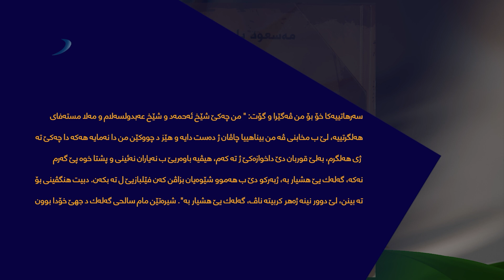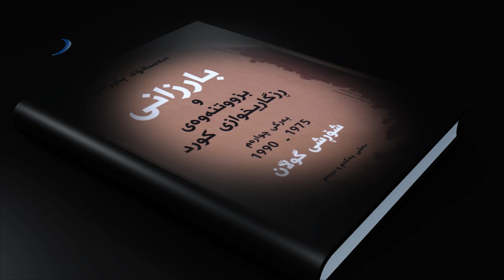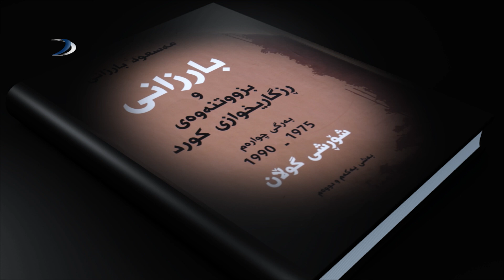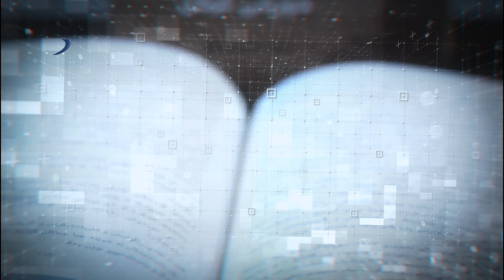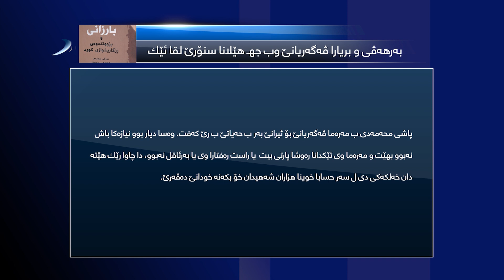پەرتوکا بارزانى خەلەکا 33